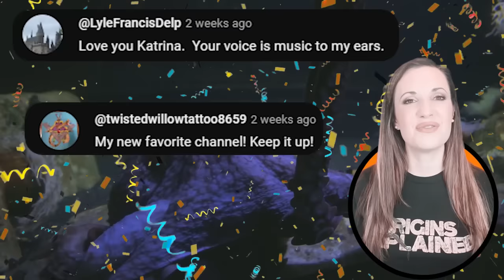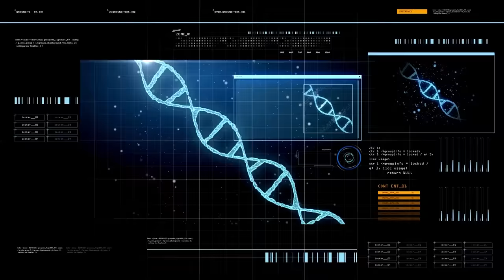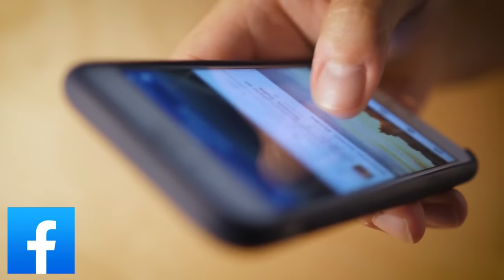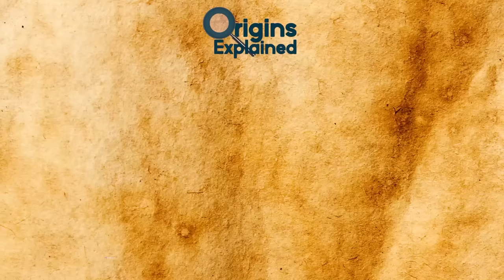A Forest Fire Revealed This GIGANTIC 32-Foot Snake